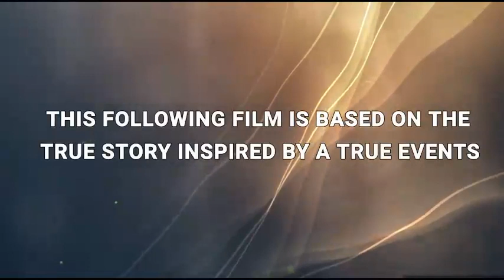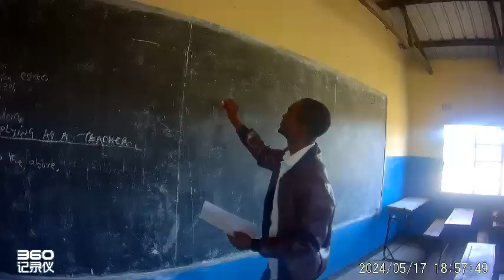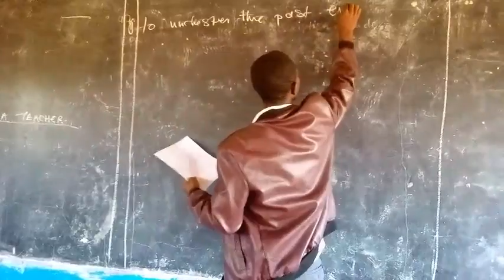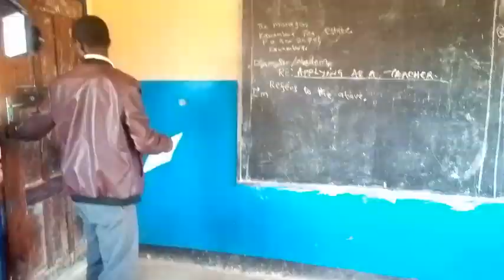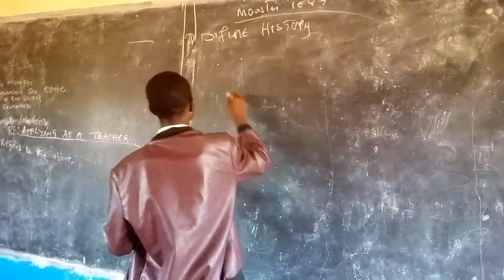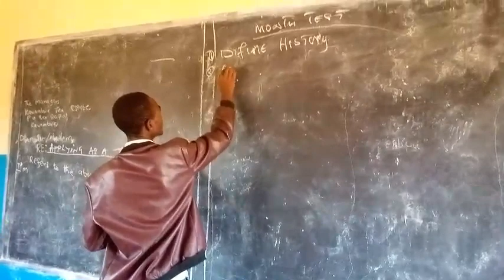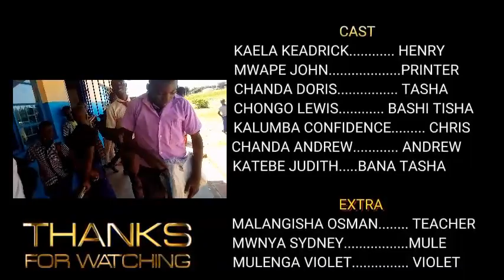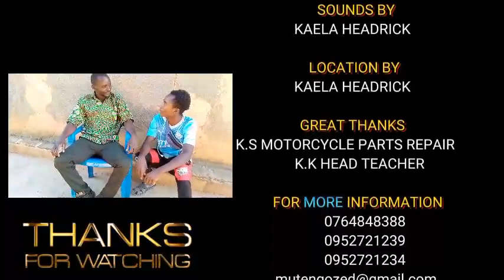zambian movies_Tasha my daughter party 1_ mutengo Zed_latest 2024